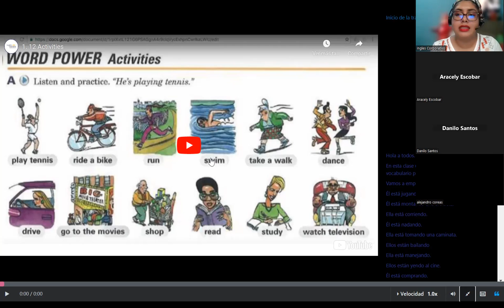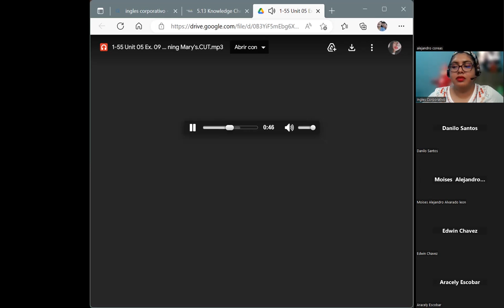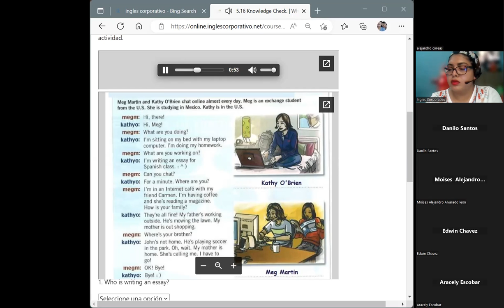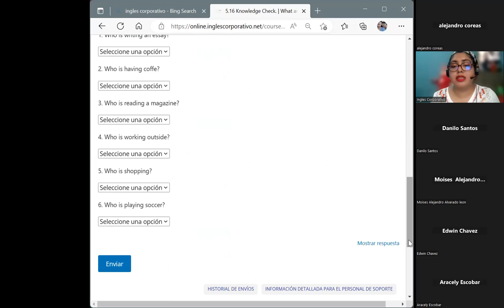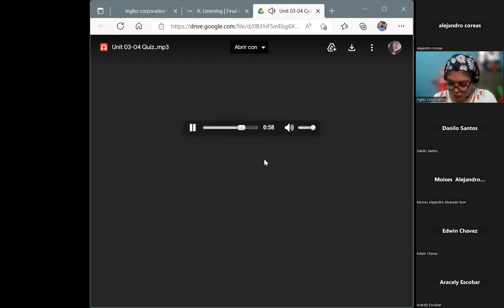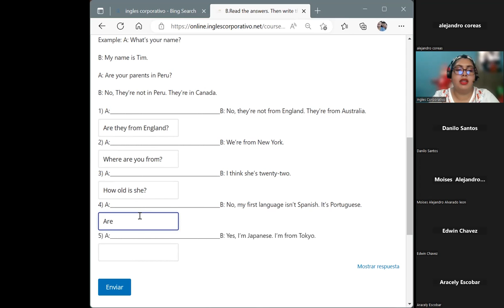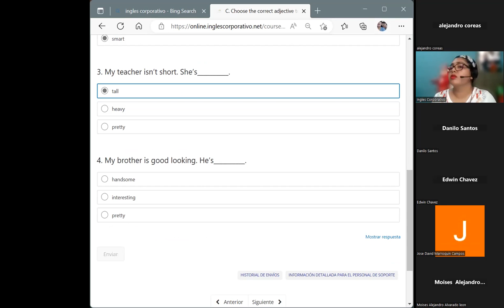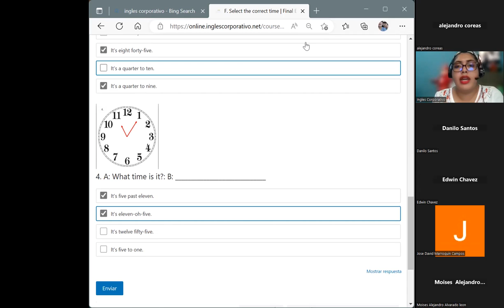Session 16-28/02/2023-P1-01-1-2-PM-01-23-Chavarria-Review and final exam.